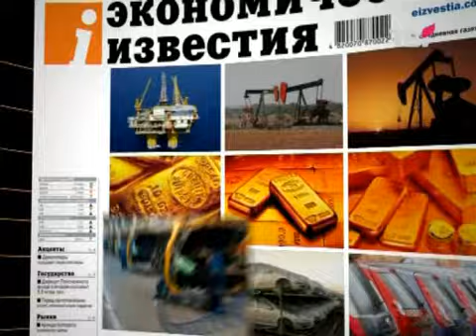vechir_110621_p3.flv